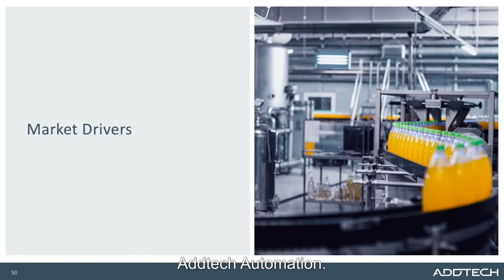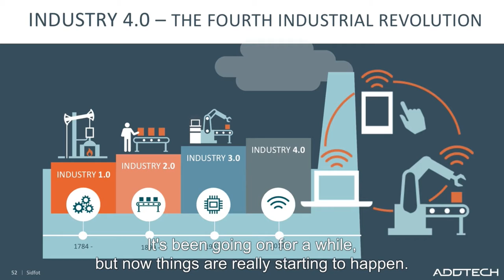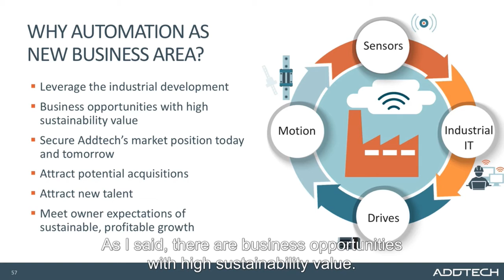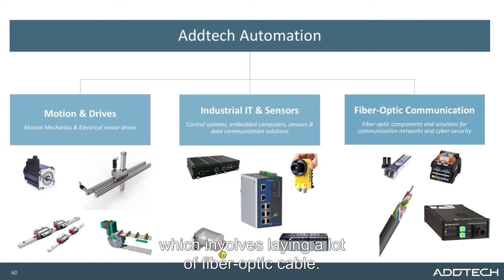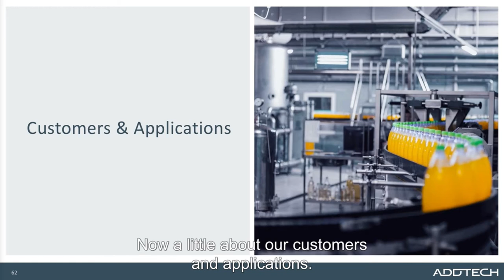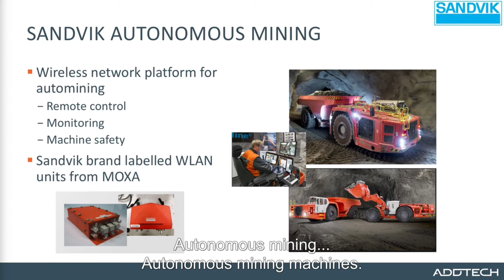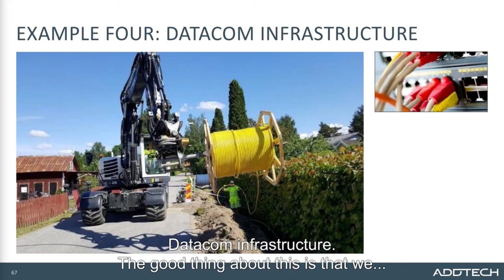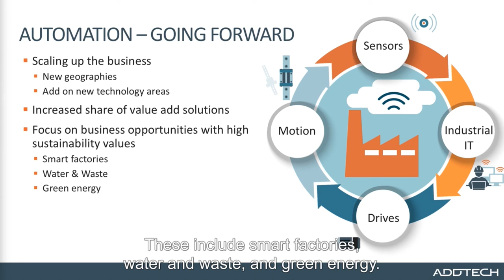Addtech CMD 2019 3 Automation Patrik Klerck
Addtech (STO:ADDT-B) Capital Markets Day - 19 September 2019
Part 3/7